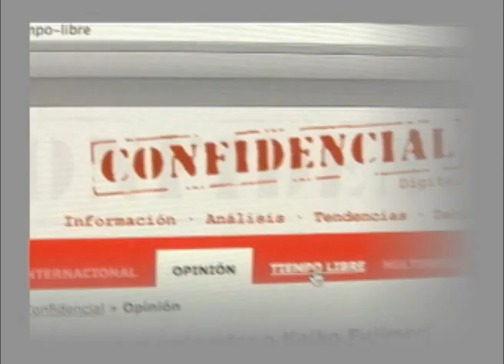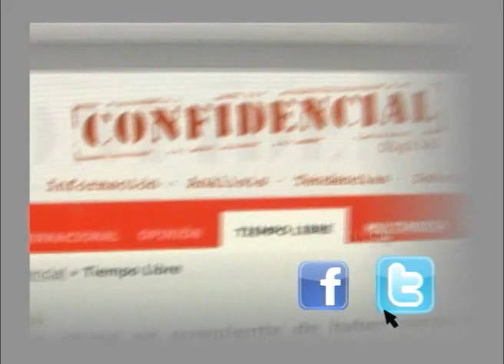Los sindicatos y la Reforma al INSS